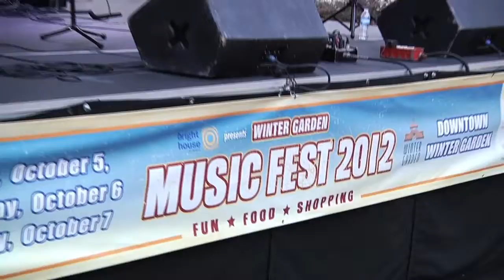Music Fest Edit 1